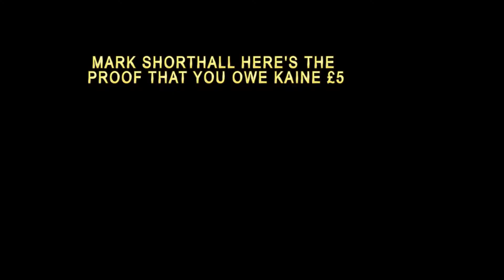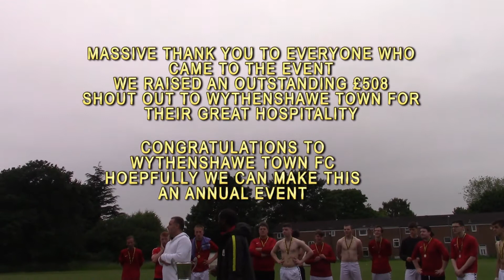TOGETHER FC VS WYTHENSHAWE TOWN FC - CHARITY MATCH FOR THE VICTIMS OF THE MANCHESTER ATTACKS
THIS MATCH WAS A GREAT CAUSE, WE RAISED £508 TO DONATE TO ALL THE VICTIMS FAMILIES OF THE MANCHESTER ARENA TERROR ATTACK!!!
THIS PASSED OUR EXPECTATIONS AND WE WANT TO THANK ALL OUR VOLUNTEERS, PLAYERS, EVERYONE WHO DONATED AND CAME TO WATCH. ALSO A SPECIAL THANK YOU TO WYTHENSHAWE TOWN FC FOR PLAYING AGAINST US
I LOVE MANCHESTER, WE ARE A CITY UNITED, WE ARE TOGETHER FC!!!